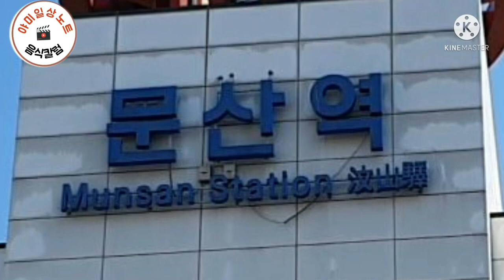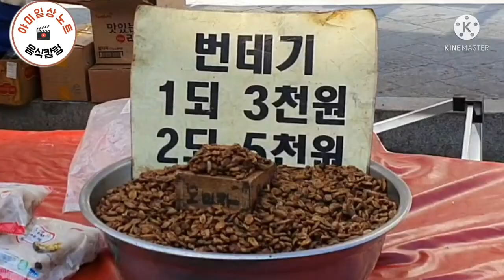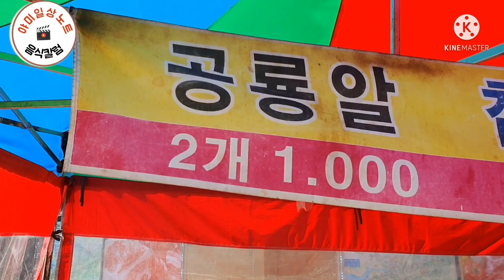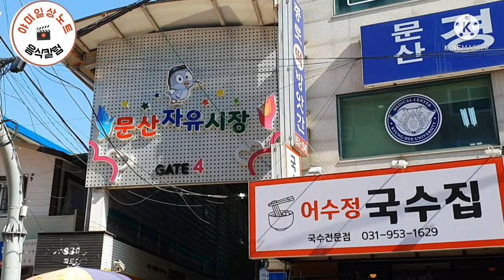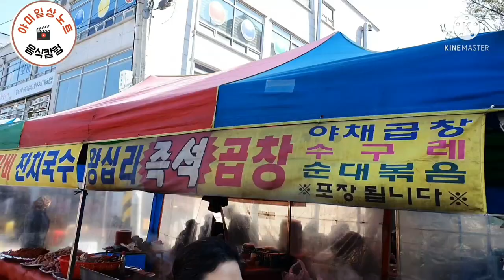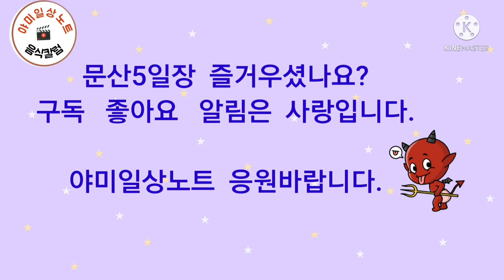최북단 시장 문산5일장 여행(먹거리 맛집 투어)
우리나라  최북단 문산5일장을  찿아  시장구경도하고  분단의 아픔도  느껴보는 그런 시간이 되는  장소인거 같습니다.

야미일상노트 응원바랍니다.